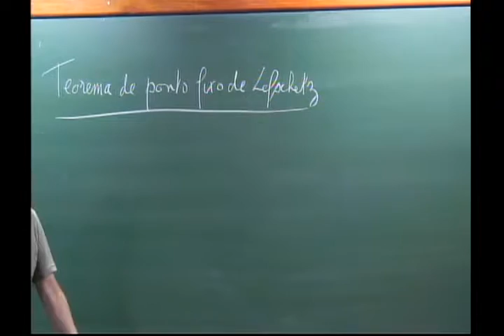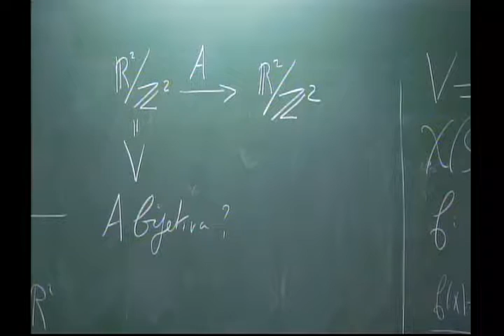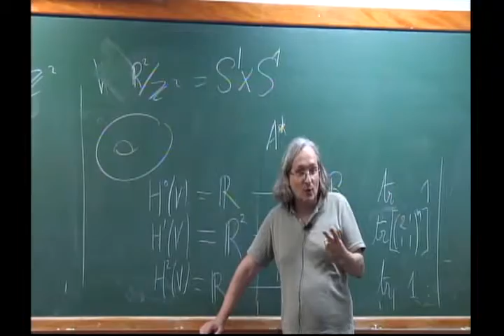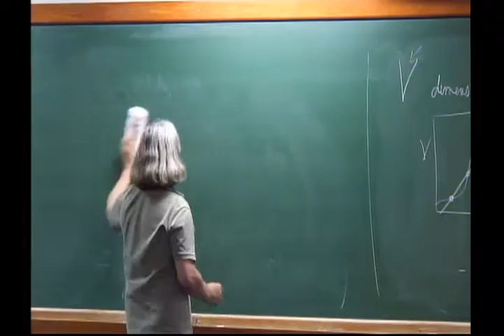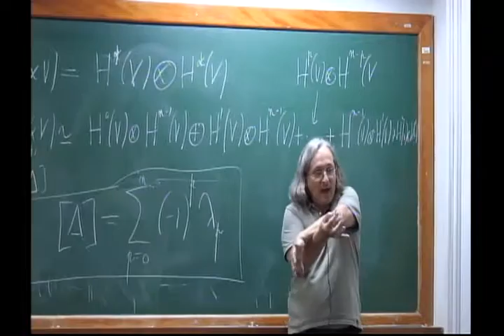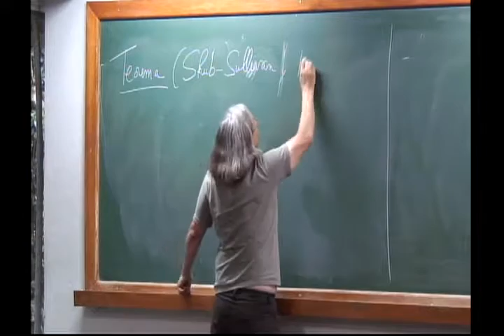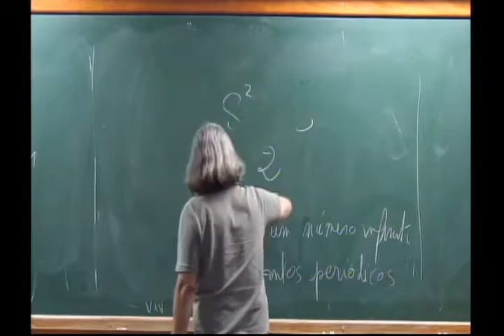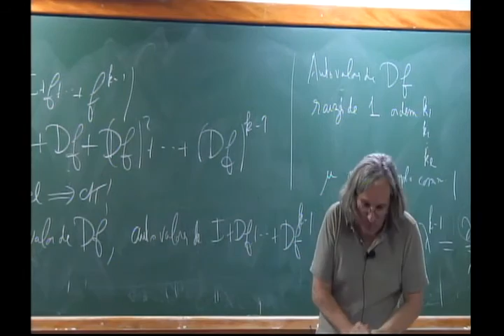Programa de Doutorado: Topologia das Variedades - Aula 15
Professor: Welington de Melo

Pré-requisito: Análise Vetorial

Variedades diferenciaveis, exemplos; fibrados vetoriais, grupos de Lie e espacos homogeneos. Campos de vetores e formas diferenciais. Distribuicoes e o teorema de Frobenius; aplicacoes na teoria de grupos de Lie. Integracao de formas. Cohomologia de de Rham; suporte compacto. Invariancia homotopica, sequencia de Mayer-Vietoris; exemplos e aplicacoes. Dualidade de Poincare. Homologia e cohomologia singular.   Teorema  de de Rham. Topicos adicionais: formulas de Kunneth e coeficientes universais, cohomologia de Cech, outros.

Referências:
BREDON, G. - Topology and Geometry , Springer-Verlag, 1993.
LEE,J. - Introduction to Smooth Manifolds, Springer-Verlag, 2002.
LIMA, E. - Homologia Básica, Projeto Euclides, 2009.
WARNER, F. - Foundations of Differentiable Manifolds and Lie Groups,Springer-Verlag, 1983.